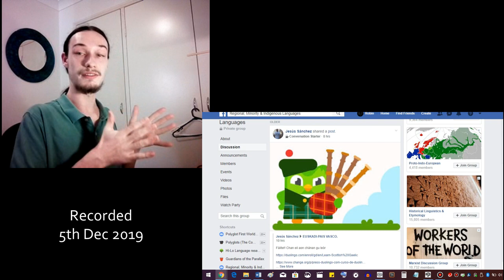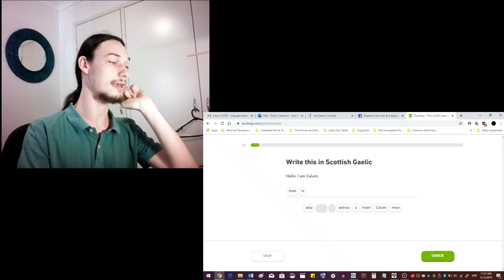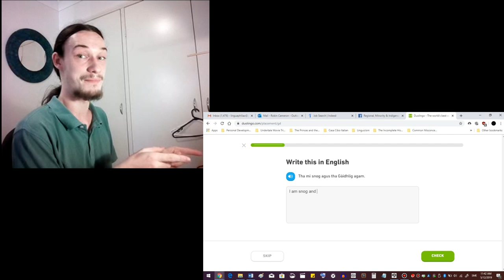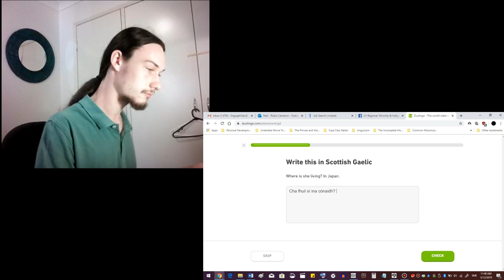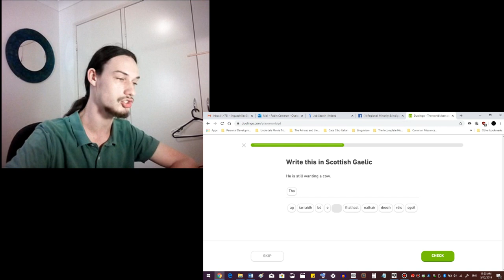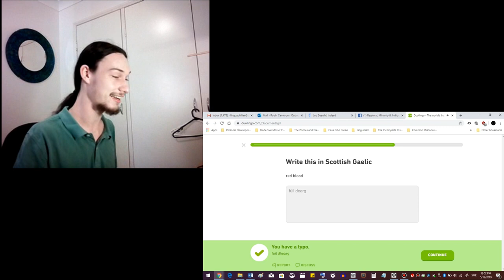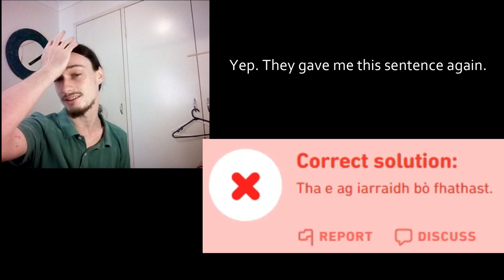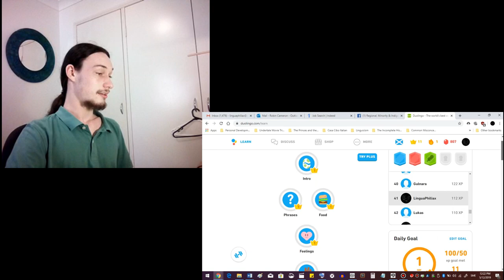How similar is Gaelic (Gàidhlig) to Irish (Gaeilge)? | Let's Learn Scottish Gaelic on Duolingo!!!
Just a spur of the moment thing I thought of as soon as I saw this in one of my Facebook groups. Really interesting to see the similarities and differences between Gaelic (Gàidhlig) and Irish (Gaeilge).